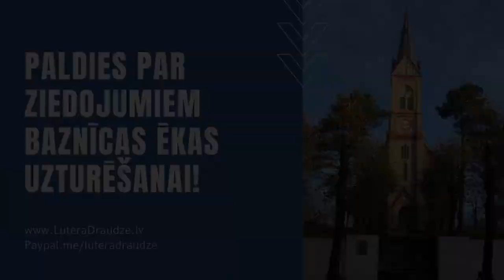30.05.2020., "Iepazīsti Lutera baznīcu"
Bileāms teica: Ja Bālāks man dotu pilnu savu namu ar sudrabu un zeltu, vienalga, es nevaru pārkāpt Kunga, sava Dieva, pavēli.
(4Moz 22:18)

Mēs neesam kā tie daudzie, kas tirgojas ar Dieva Vārdu, mēs runājam no tīras sirds kā no Dieva – Dieva priekšā Kristū.
(2Kor 2:17)

Mācītājs Kaspars Simanovičs pastāsta par kādu no ikdienā mazāk redzamajām Rīgas Lutera baznīcas daļām un līdzdala pārdomas par dienas Lozunga vārdu, aicinot ļaut Lozunga noskaņai iekrāsot dienas gaitu.

Pateicamies par jūsu atbalstu Rīgas Lutera baznīcas uzturēšanai!